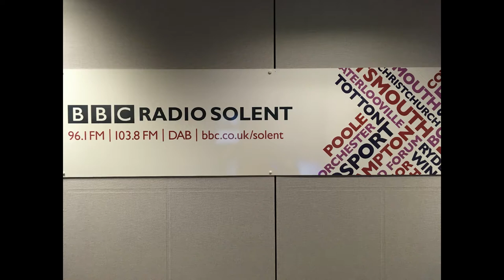Radio Solent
Listen again to our chat with Louisa from BBC Radio Solent this morning, talking charities, volunteering and celebrating those who makeadifference!